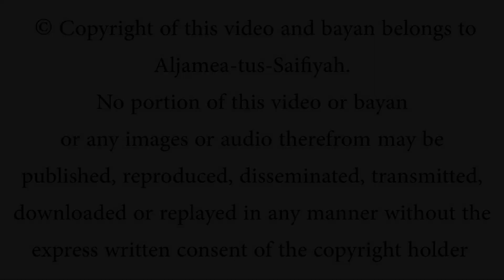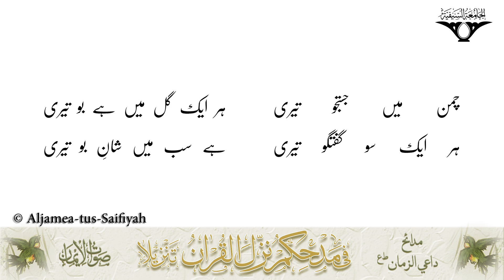Chaman Mein Justaju Teri | Sautuliman Volume 20 | Aljamea-tus-Saifiyah